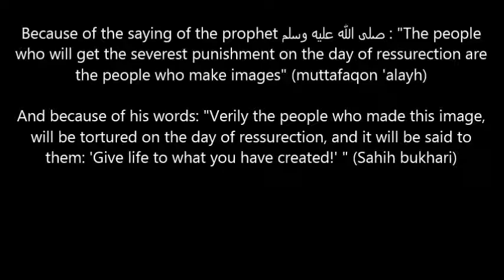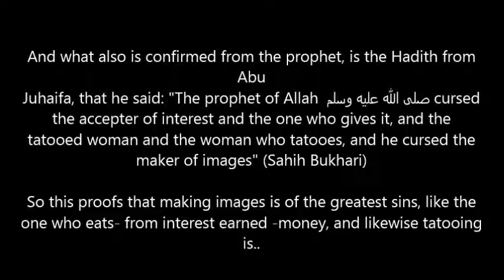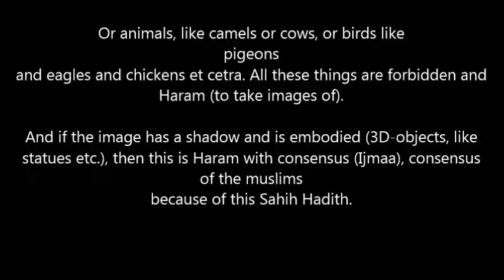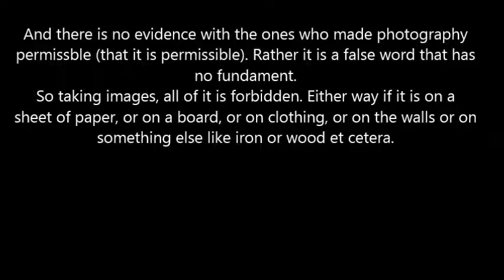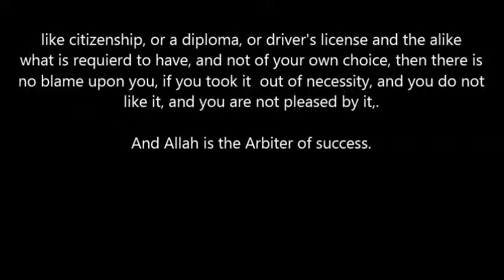Bin Baaz about images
Shaykh bin Baaz gives an explanaition of the ruling of images and pictures.

Translated by brother Harun At-Tunusie.